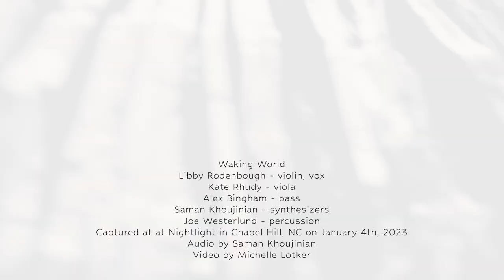Libby Rodenbough - Waking World (Live at Nightlight)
Recorded at the best music venue in America on January 4th, 2023.

From the album Between the Blades, to be released May 2023 on Sleepy Cat Records.

Libby Rodenbough - violin, vox
Kate Rhudy - viola
Alex Bingham - bass
Saman Khoujinian - synths
Joe Westerlund - percussion

Audio - Saman Khoujinian
Video - Michelle Lotker